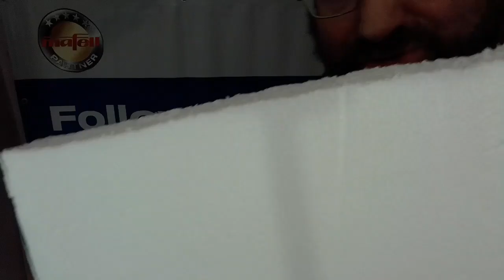Bosch T 313 AW, lame per gommapiuma (per seghetto alternativo)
Ormai ci sono lame per seghetto alternativo dedicate a tantissimi materiali diversi e con qualità di taglio diverse. E una moltitudine di produttori.